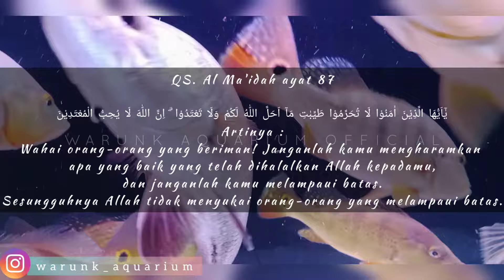7 Tips Cara Memelihara Ikan Predator bagi Pemula - Warunk Aquarium Official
Bismillah

Halo Sahabat Warunk!!
Apa kabarnya??
semoga sehat semua ya..

Di video kali ini kita ngebahas tentang 7 Tips Cara Memelihara Ikan Predator bagi Pemula, semoga mengedukasi dan bermanfaat ya..

Untuk INFO STOK IKAN YANG READY dan PEMESANAN, silahkan klik link di bawah ini

Nonton terus video kami, klik LIKE kalo kamu SUKA videonya dan terus dukung Channel WARUNK AQUARIUM OFFICIAL dengan klik  SUBSCRIBE di channel ini, agar kami dapat selalu membagikan video-video ikan hias unik dan menarik lainnya.

Semoga bermanfaat.
Selamat menonton.

Salam, WARUNK AQUARIUM.